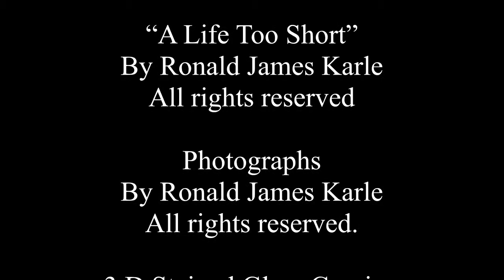A Life Too Short by: Ronald J. Karle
3 D Stained Glass Carving
By Alan Bastian